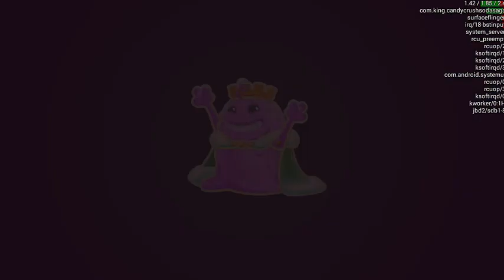CANDY CRUSH SODA SAGA BubbleGum Hill ALL LEVELS and REWARDS! 9/15/2018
CANDY CRUSH SODA SAGA BUBBLEGUM HILL

Candy Crush Soda Saga Bubblegum Hill Level 1-5 using  ( 15th-17th of Septembre 2018. ), played by Blogging Witch Peetra.

Get bonus rewards, unlimited lives, free Candy Crush Soda Saga gold bars, free boosters etc etc in Candy Crush Soda Saga by playing the bonus levels at your mobile device / iPhone / Android / iPadOur Candy Crush Soda Saga